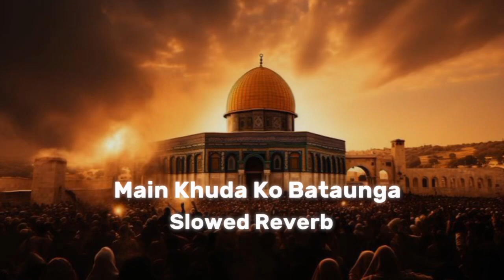Main Khuda Ko Bataunga-lyricalAmjad Baltistani EKPhool ThaMai Jo KhilNaSaka TNARECORDS SlowedReverb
Main Khuda Ko Bataunga-lyrical Amjad Baltistani EK Phool Tha Mai Jo Khil Na Saka TNA RECORDS Slowed Reverb

Edit By Hassu 💔✨

Use by Headphone 🎧

Ek Phool Tha Mai Jo Khil Na Saka 🥺💔✨